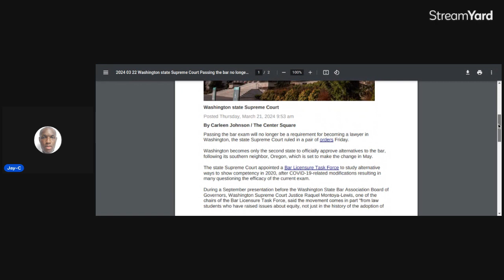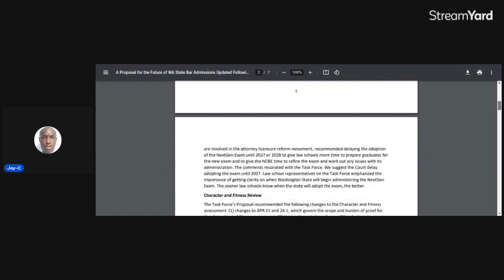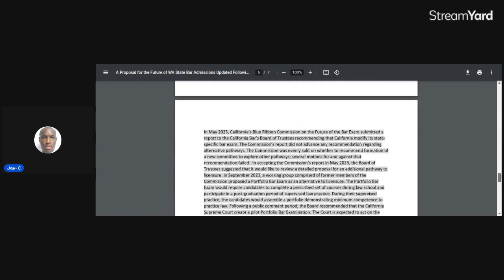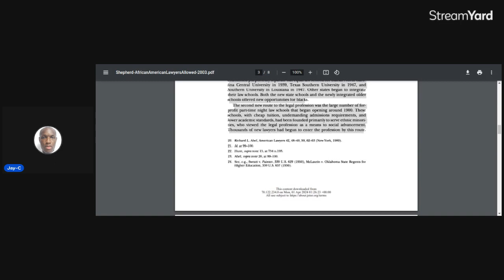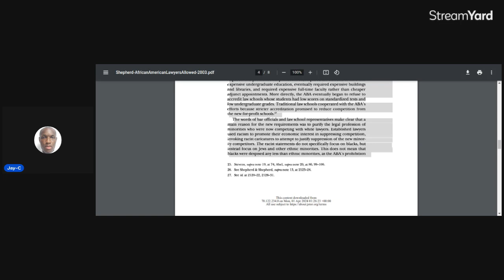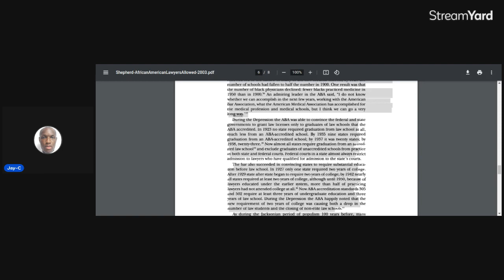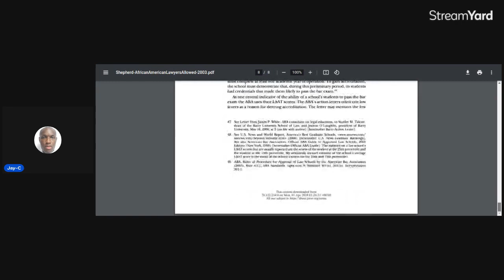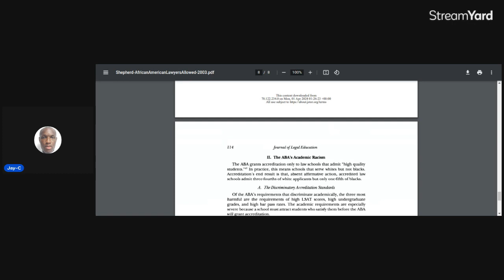Judge Joe Brown Was Wrong—Task Force Says Bar Exams Systematically Discriminate Against Blacks